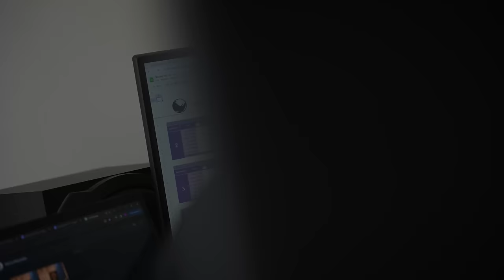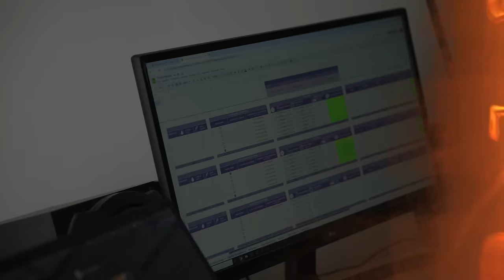Se Vuoi Crescere, Allenati di meno! - Ludovico Lemme